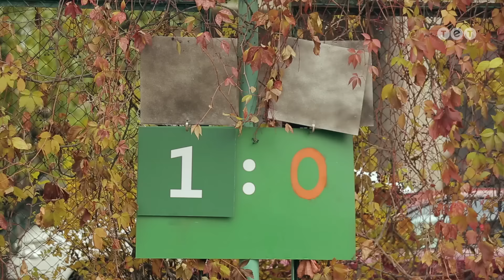Виталька. Футбол. Серия 173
Папа приглашает Витальку пойти на футбол. Но по дороге к стадиону они начинают играть в футбол с местными ребятами. Виталька вспоминает, что раньше он был классным тренером.